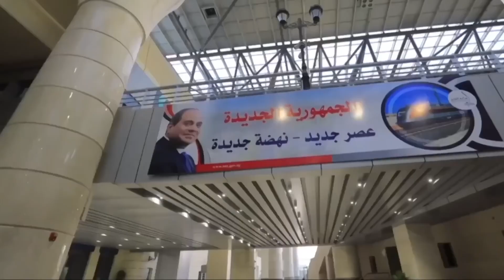الرئيس عبد الفتاح السيسي يتوجه إلى العاصمة الفرنسية باريس للمشاركة بقمة ميثاق التمويل العالمي الجديد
🇪🇬 Presidency.eg